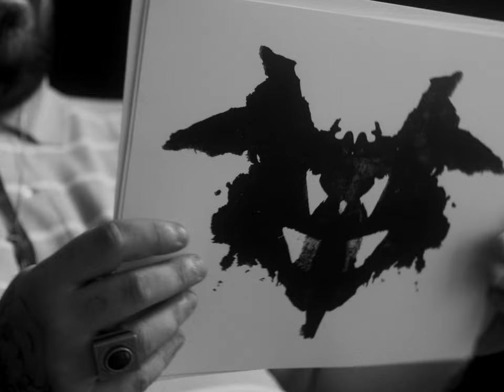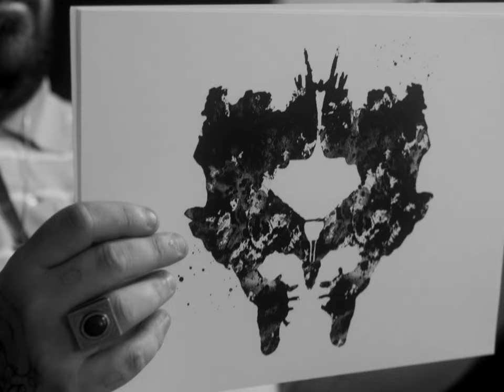SR. WILSON & GRIFFI - VISIÓN Feat. BELÉN NATALÍ Y N-WISE ALLAH (Videoclip Oficial)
Sr. Wilson & Griffi estrenan su nuevo sencillo "VISIÓN" con la colaboración de Belén Natalí y N-Wise Allah. Ya disponible en todas las plataformas.

Idea original Belén Natalí
Prod. & Mix Griffi
Vocals Belén Natalí, Sr. Wilson, N-Wise Allah
Power Guspira Records & Delpalo Records
Gaffer Fernando Sotelo
Foto fija Jero Cerezo
Arte Ariana Lara
MUA Gldn Hoe
Edit & Color TerralStudio

Agradecimientos Manso Estudio, Tatiana Poplawski, Ketek bcn, Adri